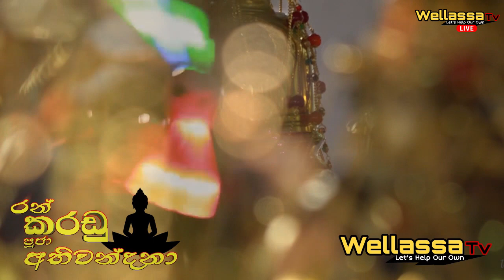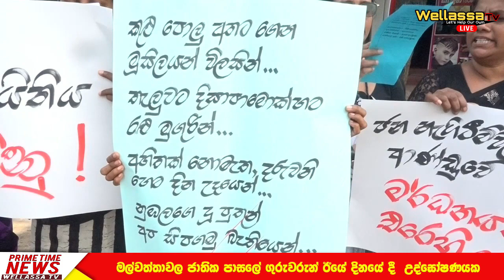WELLASSA TV PRIME TIME NEWS 2023-10-28